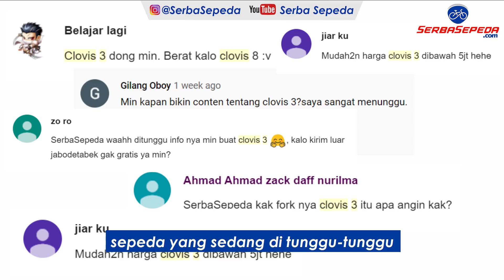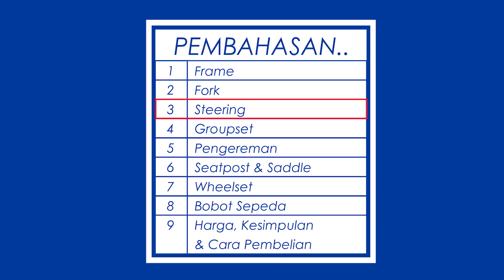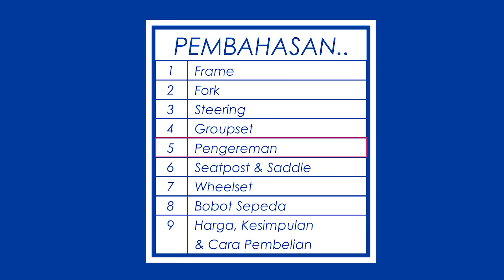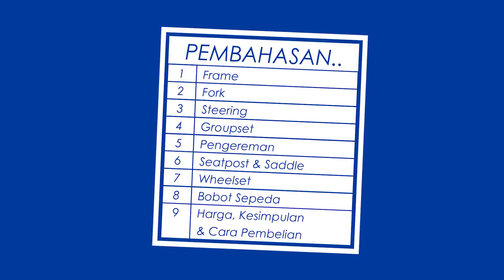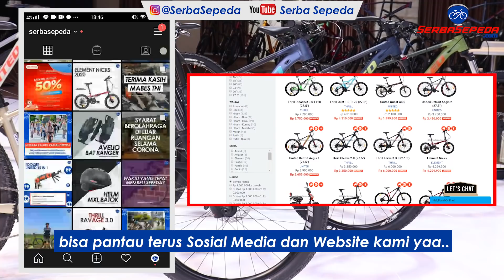MTB United Terbaru : Clovis 3 2020 | Spesifikasi Lengkap dan Harga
atau whatsapp ke nomor : 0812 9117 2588

1. GRATIS ONGKIR  JABODETABEK + SELURUH INDONESIA

2. GRATIS SERVIS SEPEDA SELAMANYA!

Dengan hitungan di atas, artinya Anda bisa menghemat Rp 80.000 x 12 = Rp 960.000,- alias hemat hampir 1 juta Rupiah per tahun! Dengan kata lain, beli sepeda di SerbaSepeda.com adalah investasi jangka panjang yang tidak bijak dilewatkan. Info lebih lengkap bisa cek infonya di sini

3. CICILAN 0% SAMPAI 24 BULAN
SerbaSepeda.com melayani pembayaran menggunakan kartu kredit dengan cicilan 0% s/d 24 bulan? Cek infonya di sini ya

4. SerbaSepeda.com juga melayani kredit sepeda (tanpa kartu kredit) via online maupun pengajuan di toko dengan DP 0%, proses cepat, dan bunga ringan. Info lebih lengkap bisa cek infonya di sini